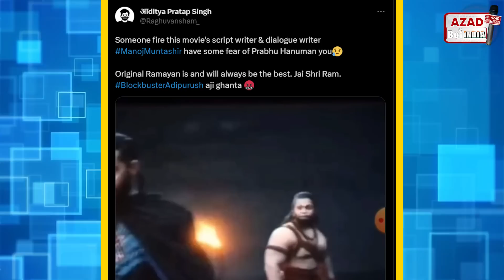आदिपुरूष देख shahrukh khan को क्यों पूजने लगे लोग | adipurush tel tere baap ka | srk | swades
आदिपुरूष देख shahrukh khan को क्यों पूजने लगे लोग
adipurush tel tere baap ka
srk
swades